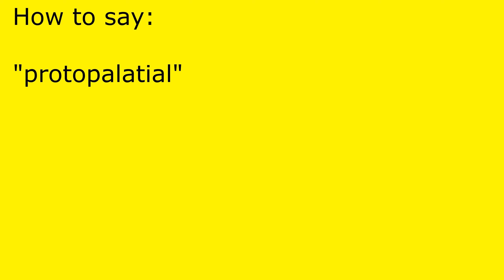How to pronounce protopalatial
protopalatial pronunciation.